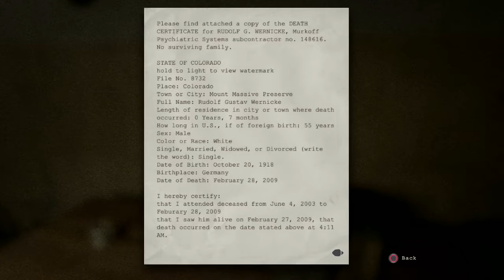Ruud Hendrikx Outlast Shower chase